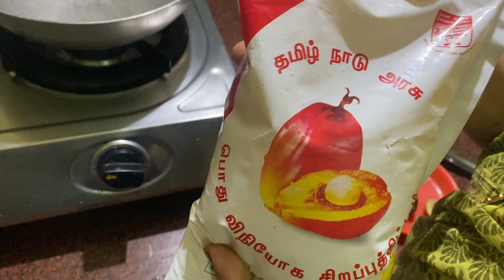ரேஷன் பாமாயில் எண்ணெய் சுத்தம் செய்வது எப்படி னு பாருங்க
Welcome to my kitchen. My Name is Saraswathy also called as Saro. I share traditional recipes from my native nagercoil on my channel. All the recipes which i share was tried and tested for generations.